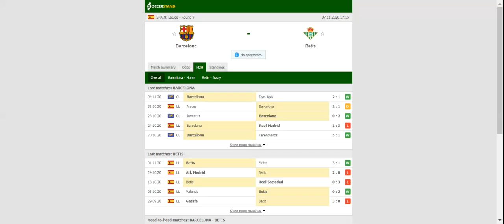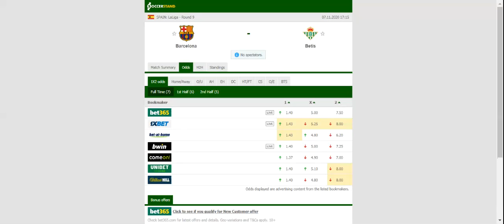BARCELONA VS BETIS PREDICTION & BETTING TIPS - 07/11/2020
2021 college football predictions,
2019 college football predictions,
2020 ncaa football predictions,
nc state football predictions 2020,
2020 nebraska football predictions,
2020 uga football predictions,
10 football predictions 2020,
football songs,
football vines,
football skills,
football daily,
football games,
football khela,
football live,
football pump up,
football anime,
football analysis,
football asmr,
football agility drills,
football american,
football academy,
football anthem,
football boots,
football big hits,
football bloopers,
r/b football,
f c b football,
mattyb football,
s.a.b football,
football chants,